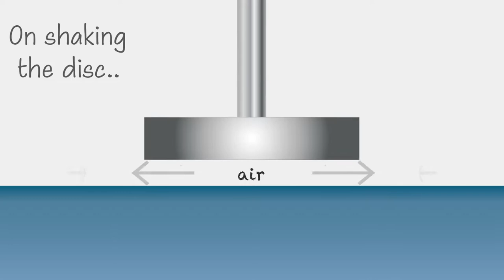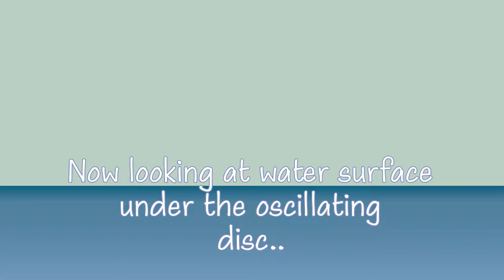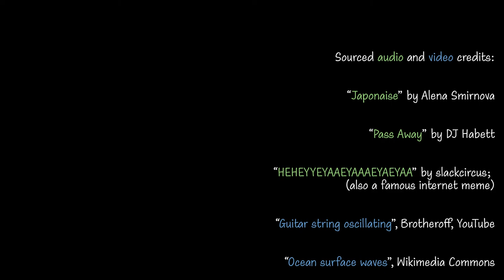Leaky resonance in water surface waves akin to a musical instrument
Often musical instruments have an air cavity. The cavity serves as a resonator, wherein sound waves bounce back-and-forth, and amplify. In many instruments, the resonating acoustic waves are allowed to escape from the cavity. In some instruments with a small opening, such as whistles and flutes, the resonance at the vent results in a large amplification of specific tones. This is known as Helmholtz resonance. When the vent size is large, such as the hole in soundboard of an acoustic guitar, a resonating monotone will simply leak at the opening, retaining the characteristics (wavelength and frequency) of the standing waves inside the cavity. We call this leaky resonance. Such leaky resonance can also be found, for instance, when seiche waves (notorious for causing flooding along lakes Michigan and Erie) from a partially-enclosed lake, leak into a connected water body. We reproduce such a system in our lab using water surface-waves, and highlight this aspect of leaky resonance in this video.